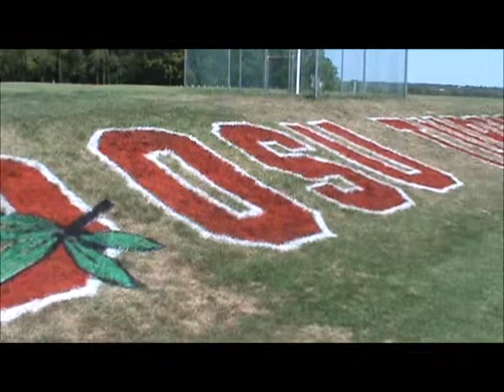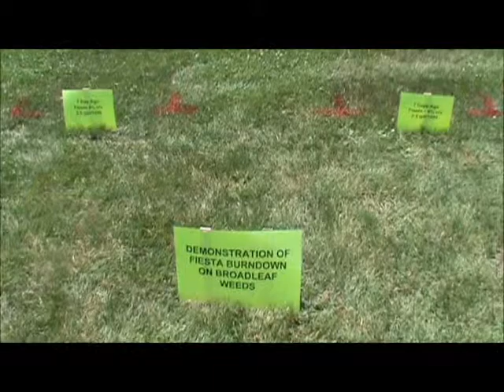Dia de Campo en OSU; Compartiendo investigaciones con la Industria del Césped.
OSU Field Day; Sharing Research with the Turfgrass Industry.